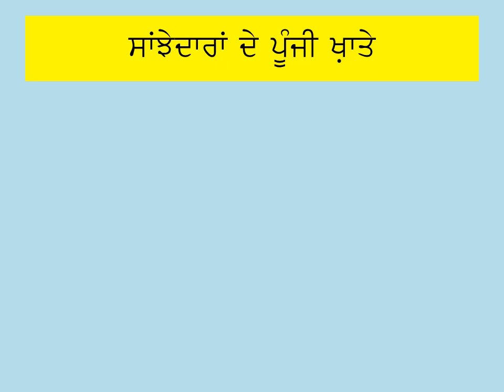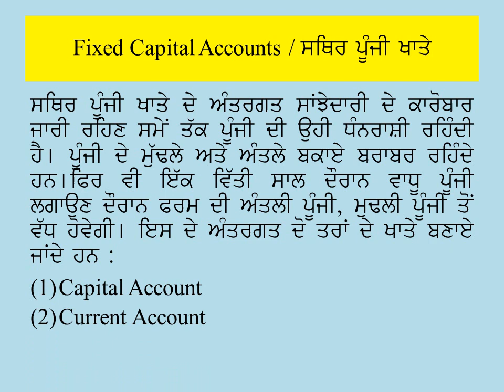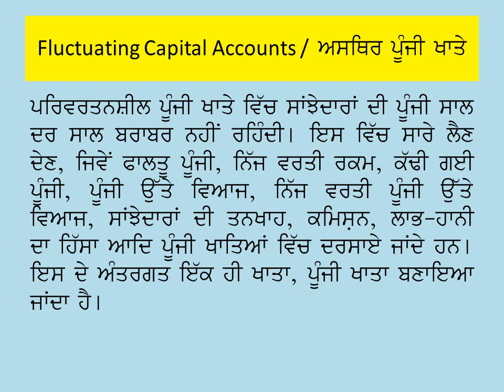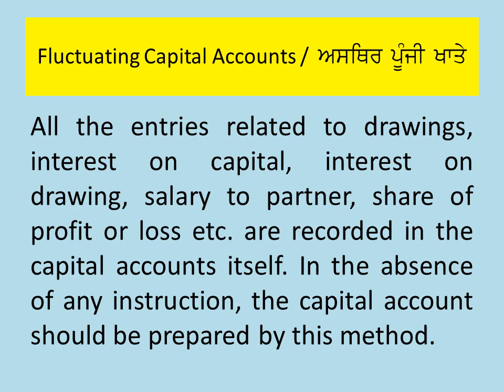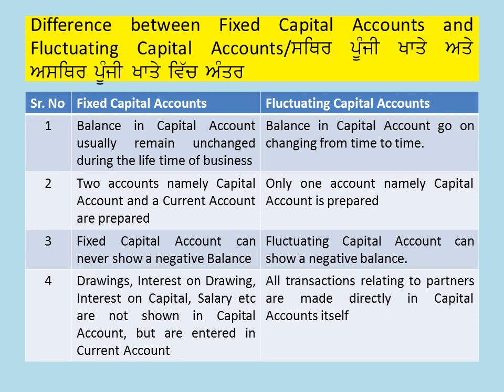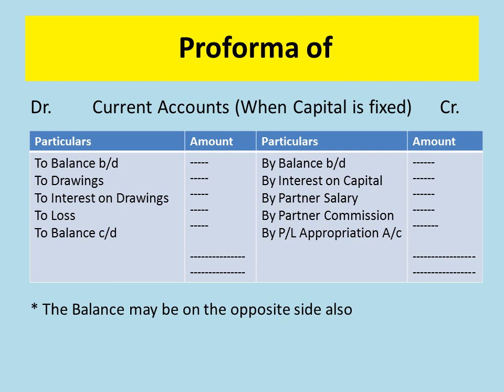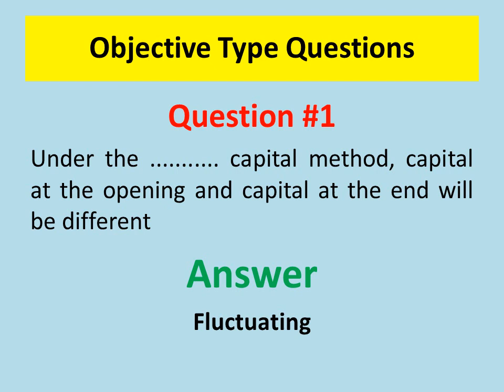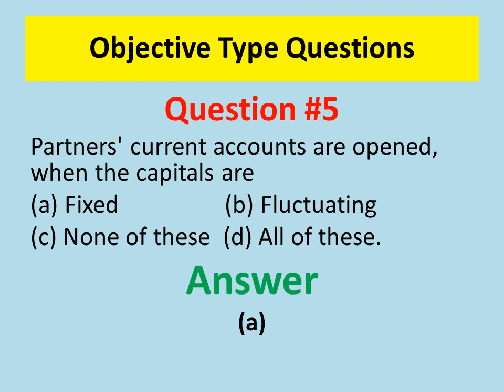#36 PARTNER'S CAPITAL ACCOUNTS. LECTURE ON DD PUNJABI Dated 07-08-2020